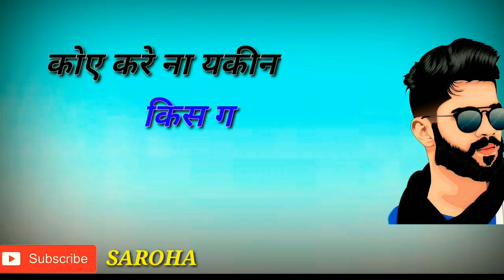Khud Mein Khud ।। Raj Mawer ।। New Haryanvi Song Status 2020